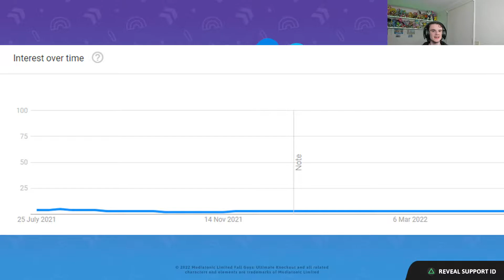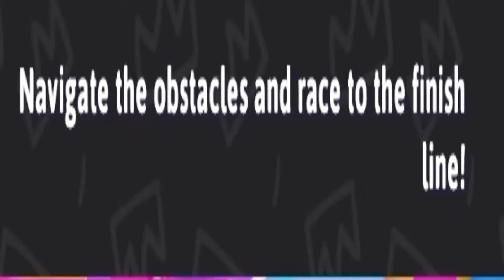We are back!!! (Fall Guys Ep 2)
It's been 2 years since I last played this game.